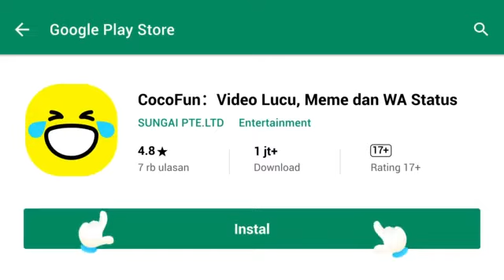phb se indonesia & syekhermania(3)